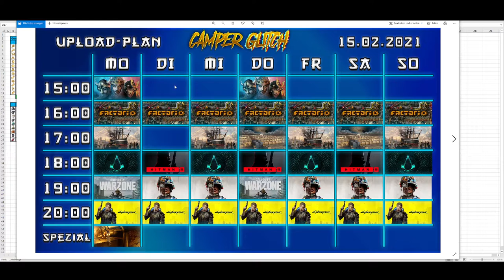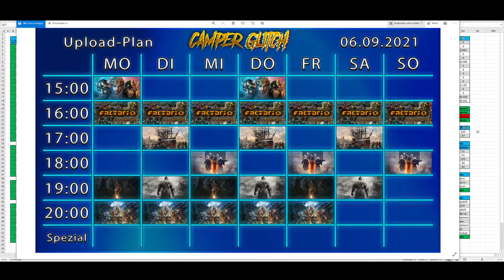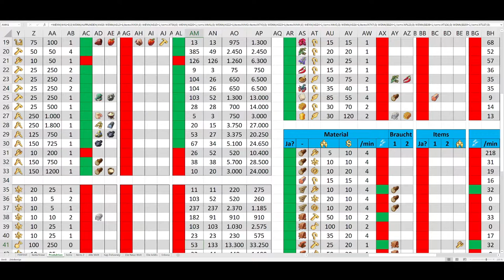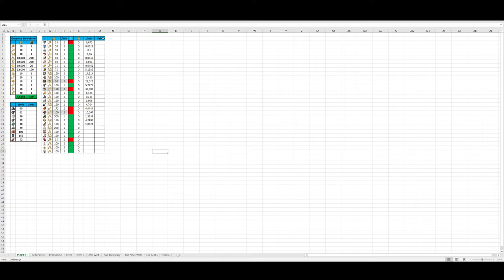Anno 1800 #160 - Sonderprojekt innerhalb von Anno 1800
Anno 1800 ist ein in der Zeit der industriellen Revolution im
19. Jahrhundert angesiedeltes Wirtschafts- und Aufbauspiel.
Ich werde dabei zunächst der Kampagne folgen.
Darauf fängt neben der Erkundung der DLC's das gigantische Projekt aber erst an!
Von jeder Insel werde ich eine pixelgenaue Nachbildung im 'Anno Designer' erstellen
und dort dann ebenfalls ein für mich optisch perfektes Layout dieser Insel erschaffen.
Da es in jedem Gebiet etwa 15 - 20 Inseln gibt, wird dies dazu führen,
dass wir früher oder später ein extrem großes Reich aufgebaut haben.
Selbstverständlich wird jede Insel optisch sehr gut angepasst und nicht nur Wohninseln.
Außerdem wird die gesamte Industrie anhand der mir vorliegenden Ratios gebaut.

Das Projekt wird jeden Montag, Mittwoch, Freitag und Sonntag startend mit dem 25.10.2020 auf dem 17 Uhr Slot erscheinen.

Spielname:   - Anno 1800 -
Genre:   - Aufbau -
Plattform:   - Uplay -
Developer:   - Blue Byte -
Publisher:   - Ubisoft -
USK:   - 6 -

- Quellenangaben -

- Zusätzliche Informationen -